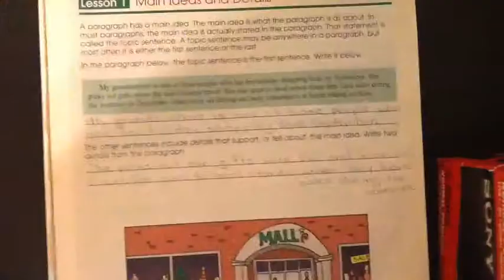Ben N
Watsup bros, Ben here! How do you guys like the Vid? Check out other channels BELOW
Hey want to know whats going to be the next vid?